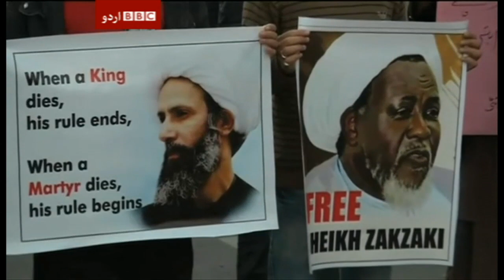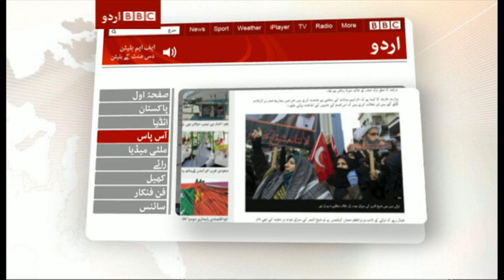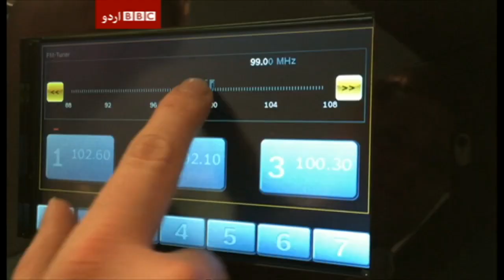Sairbeen 8th January 2016.BBC Urdu